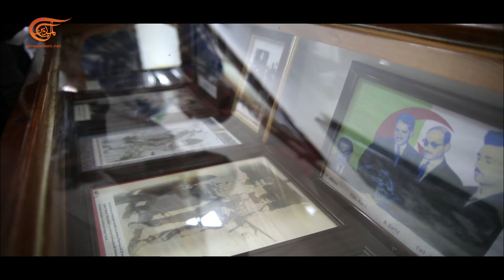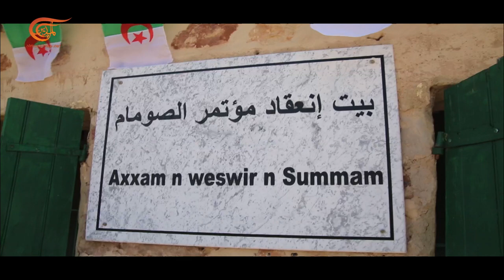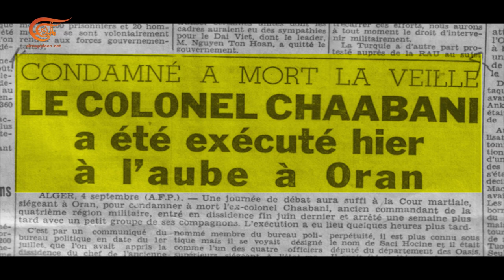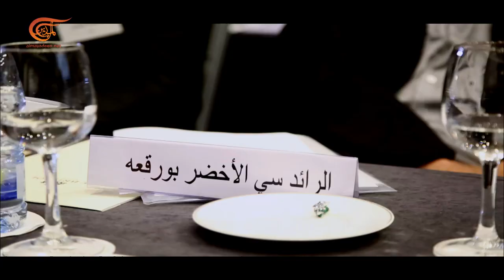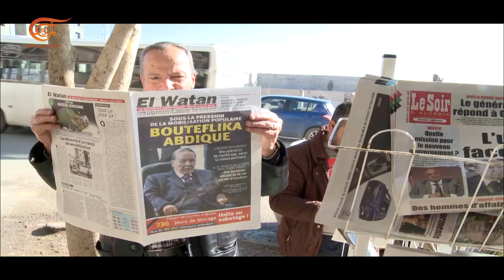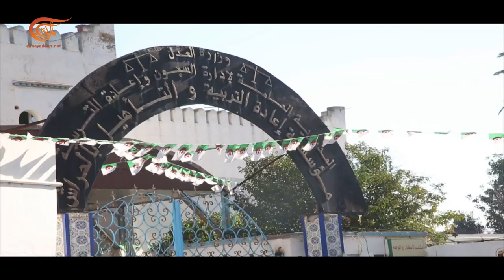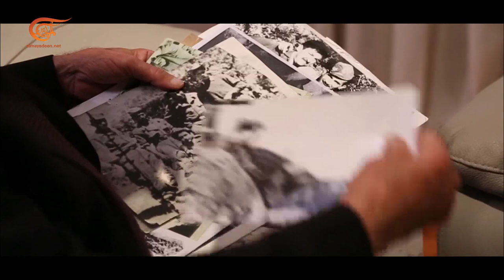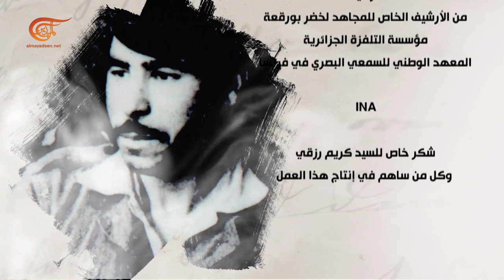وثائقي الميادين | لخضر بو رقعة - الجزء الثاني | 2021-07-04